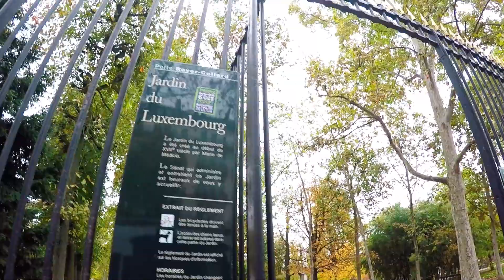LE JARDIN DU LUXEMBOURG VU PAR UN MEXICAIN / EL JARDIN DE LUXEMBURGO VISTO POR UN MEXICANO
En nuestra visita a París, tuvimos la oportunidád de pasear por el Jardín de Luxemburgo. Aquí lo que pude capturar de este hermosos lugar.
De mis archivos Octubre 19, 2019